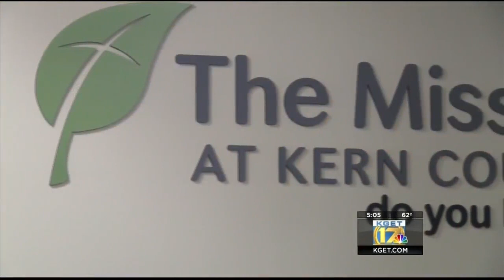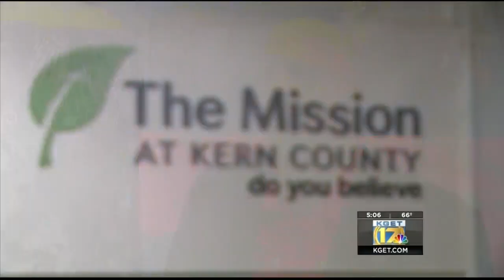Mission at Kern County breaks ground on its expansion